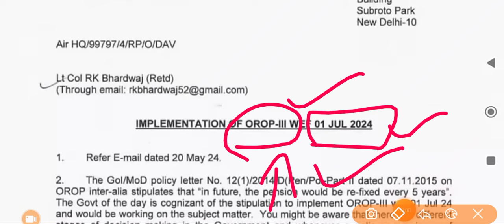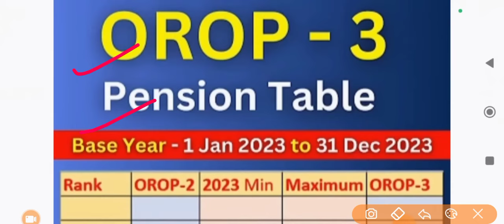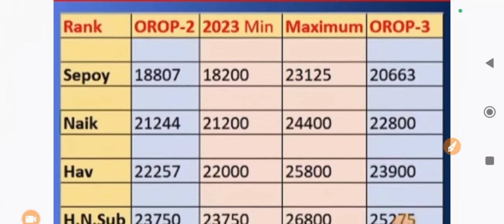खुशखबरी, OROP-3 पर PCDA और MoD का तोहफा DA/DR | OROP-3 ARREAR जारी! Equal MSP & 8th CPC